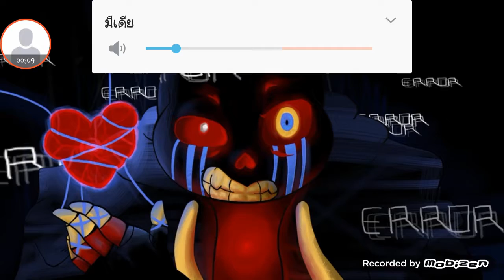ประวัติ sans error